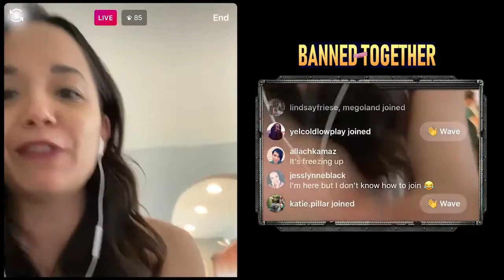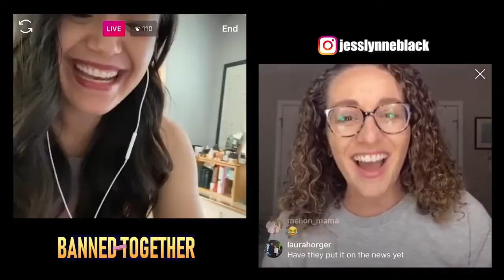STAGED FALSE NURSE PROTESTOR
From the archives of the memory hole.